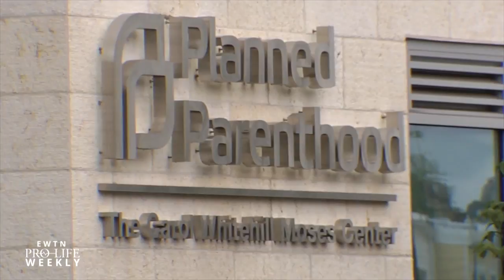Rep. Pittenger on his “No Abortion Bonds Act”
As Congress takes on massive tax reform, Representative Robert Pittenger wants to stop tax giveaways to Planned Parenthood – we speak to him about his “No Abortion Bonds Act.”